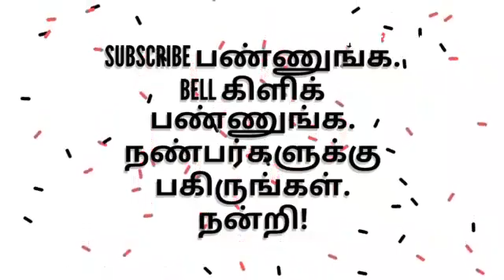தாமிரபரணி - மஹாபுஷ்கரம் - வீடியோ காட்சிகள்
மஹாபுஷ்கரம் - 2018 - திருநெல்வேலி.